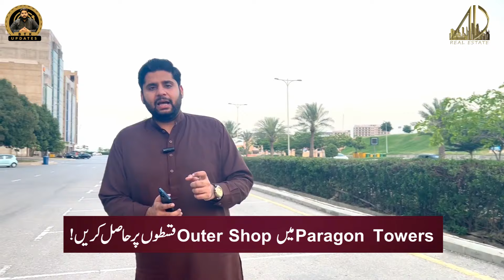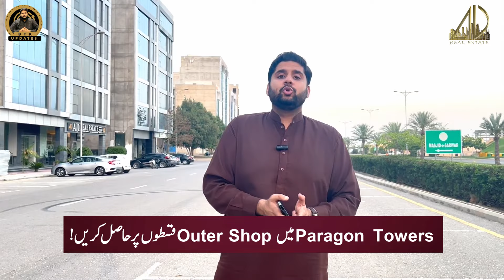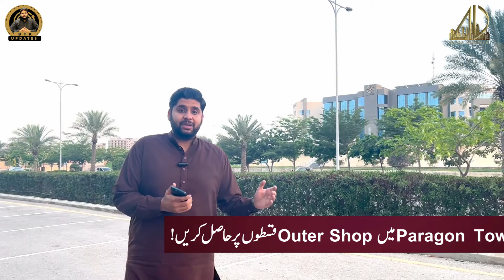bahria town management vs residence | Protest in Bahria Town Karachi | Fixed Charges imposed